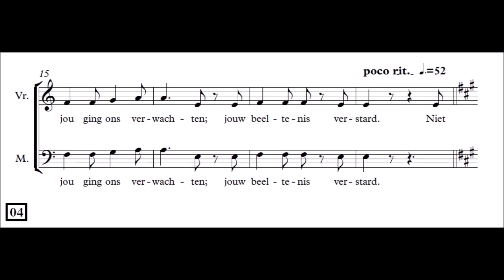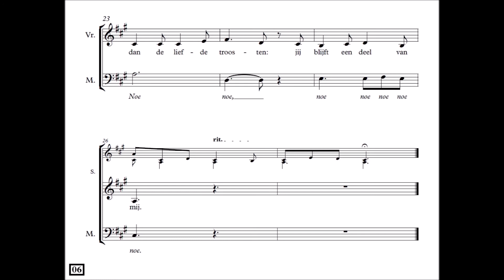Nagedachtenis - Begeleiding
Hier de muziek zonder koorpartijen.